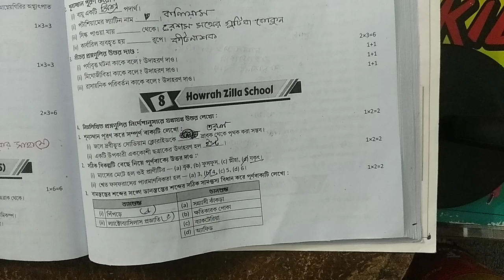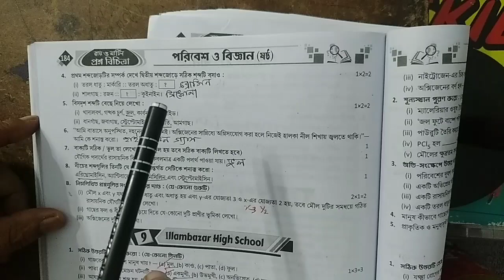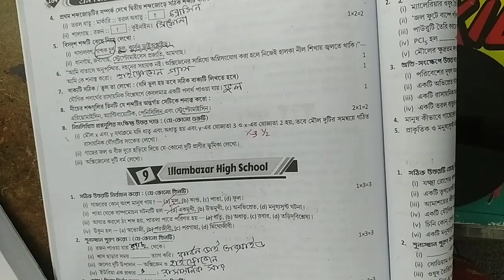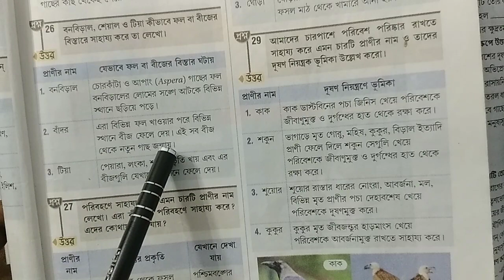RAY & MARTIN QUESTION BANK 2023 Science Class 6 Howrah Zilla School